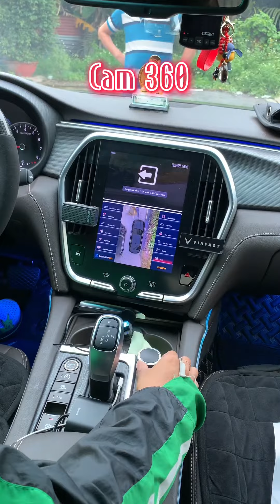Vinfast Lux A2.0 chạy Grab thì nên độ những gì ?